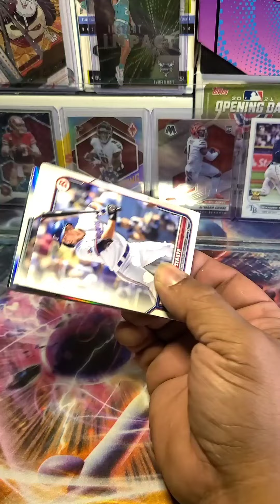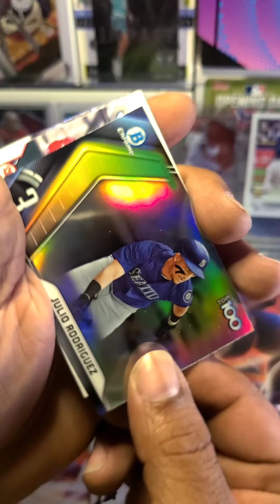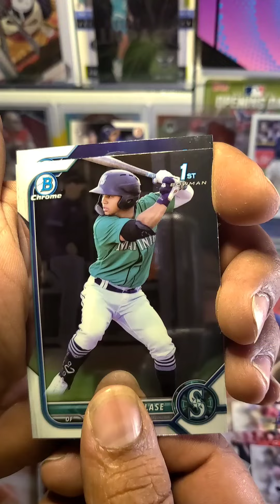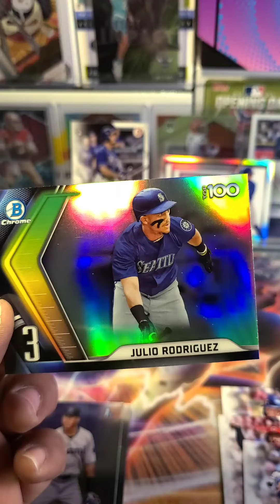Mystery Box Friday! Wander what I pull?!🤣🤣🤣🤣